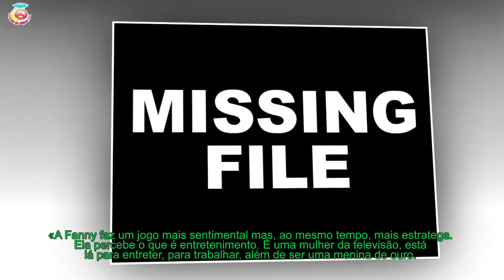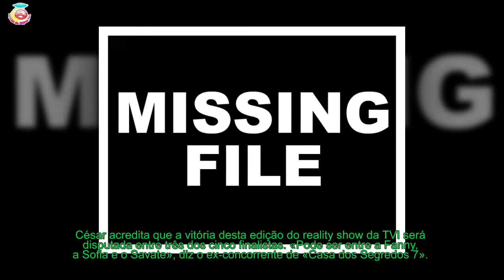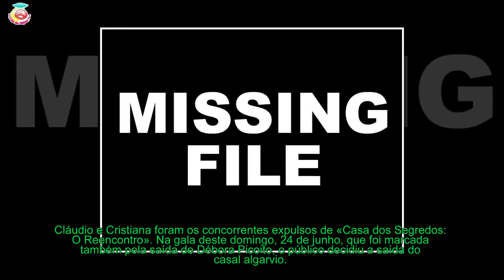César Matoso rendido a Fanny Rodrigues «É uma menina de ouro»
Bruno Savate, Fanny Rodrigues, Sofia Sousa, Diogo Marcelino e Carina Ferreira são os finalistas de «O Reencontro». César Matoso não poupa nos elogios à jovem oliveirense
[time]César Matoso ainda tem dúvidas sobre quem irá vencer «Casa dos Segredos: O Reencontro» mas não poupa elogios à concorrente de Oliveira de Azeméis.